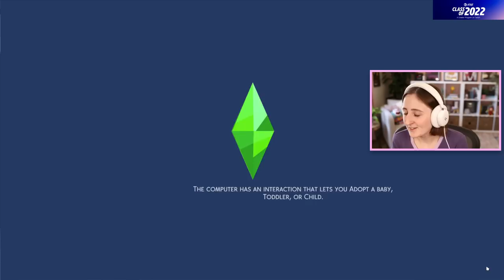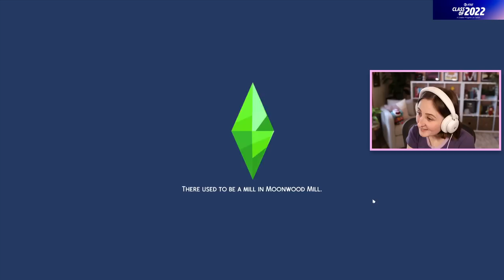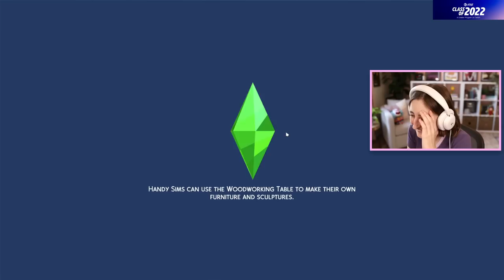my scary alien sim won prom king (Streamed 10/5/22)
More of the Not So Berry challenge!